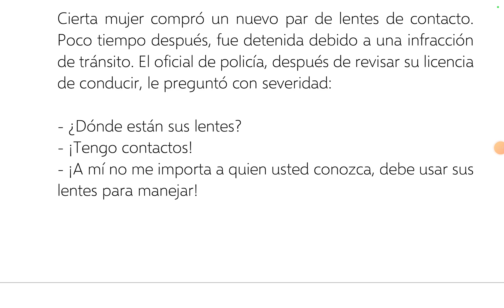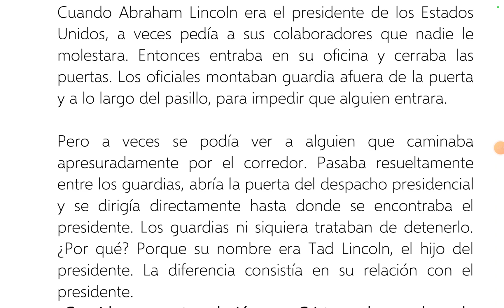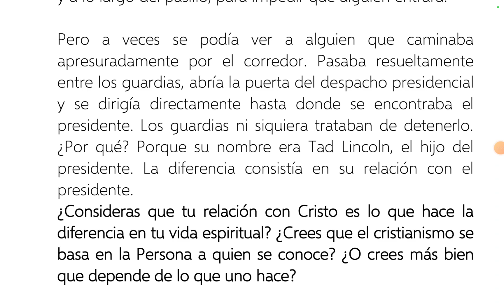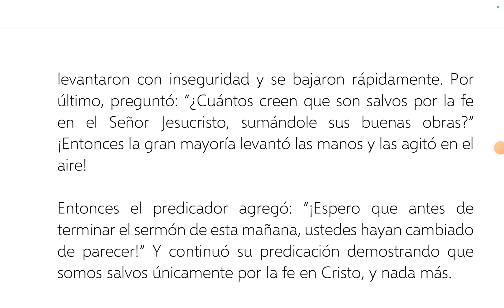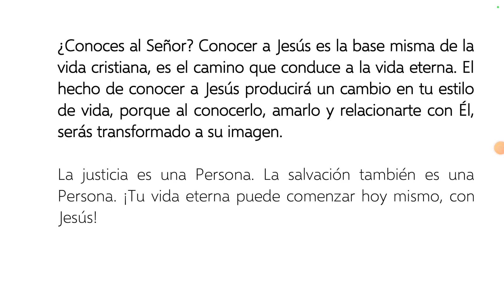4. El cristianismo y la salvación no se basan en lo que uno hace, sino a quien uno conoce